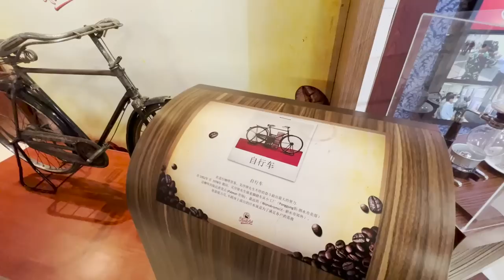"SIDAK" PABRIK MASPION, KEDAUNG, KAPAL API, DAN SAMPOERNA